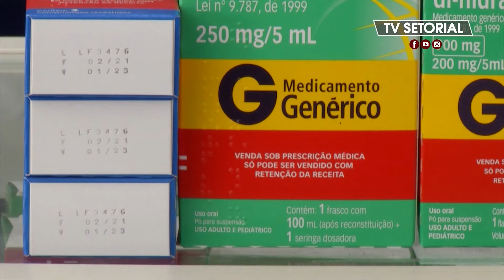Farmacêutico alerta para prazo de validade dos remédios